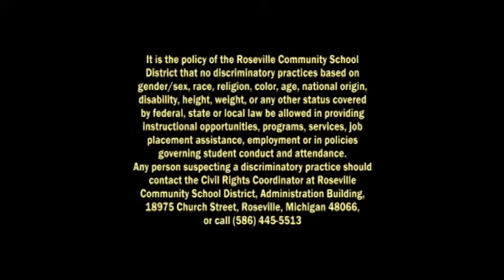Huron Park Spring Band & Vocal Music Concert 2013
Huron Park Spring Band & Vocal Music Concert 2013 - May 30, 2013